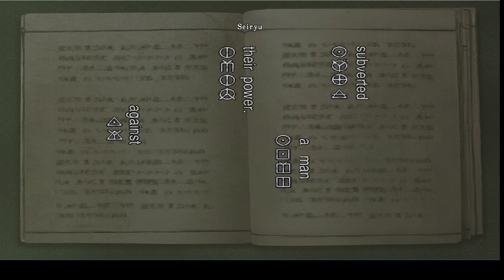ONIMUSHA: WARLORDS / 鬼武者 ► GAMEPLAY (2019 PC 1080p60)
★ Support channel subscription, likes to video and comments!